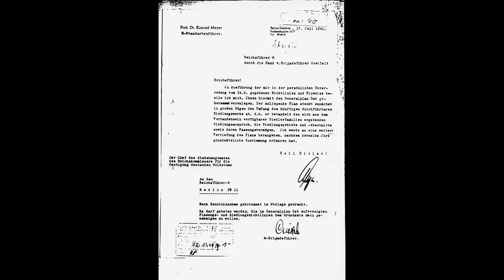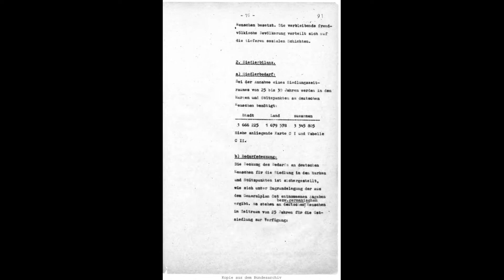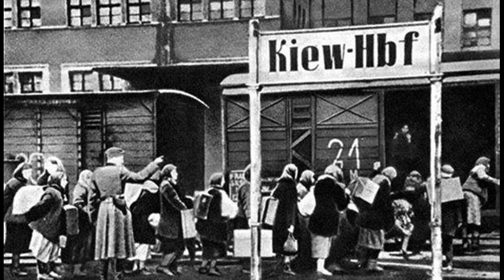Окупаційний режим в Україні у роки ІІ світової війни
Готуємось до ЗНО